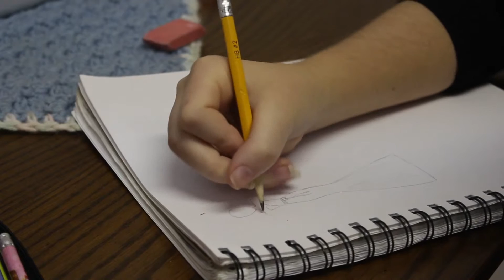Junior Savanna Adkisson Makes Clothes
Since she was just three years old, Savanna Adkisson has had a passion for clothes. From making gowns out of sheets to making homecoming dresses, she enjoys making any type of clothing. With big hopes for the future, she plans on one day owning her own fashion company.